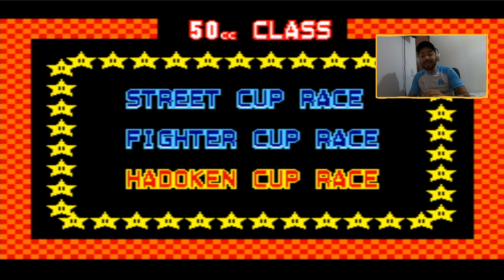Jogando Street Fighter Kart (modo fácil) - Episódio #1 - DÁ HADOUKEN RYU